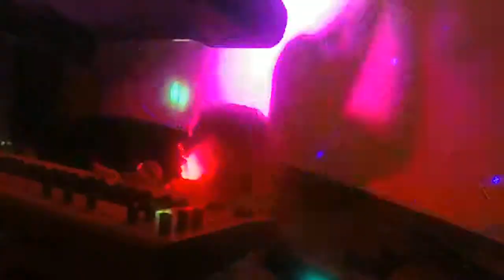ELLIE SINGS part TWO!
Four songs from the newest Diva-statingly hot talent Ellie Ketterer!